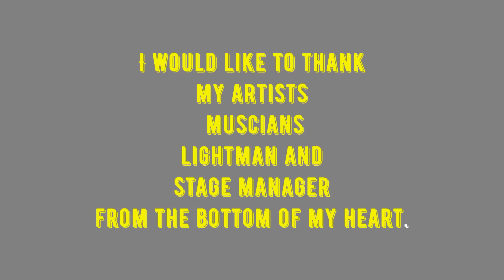ArtSimon's Tiatr IN OR OUT Part 6.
IN OR OUT Part 6.